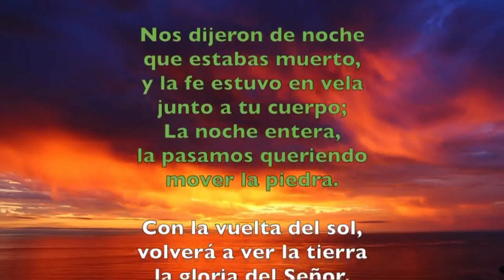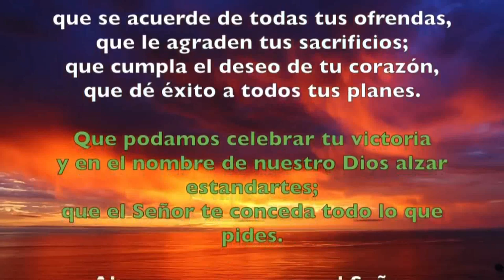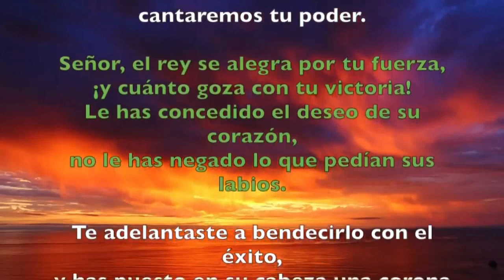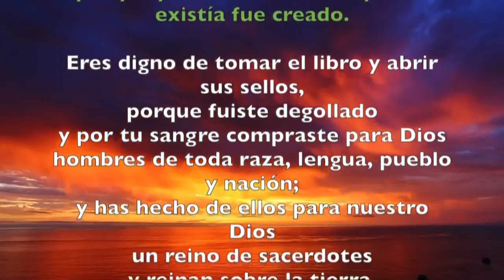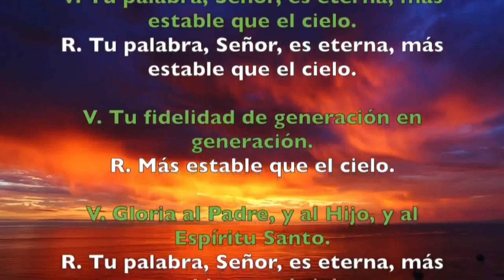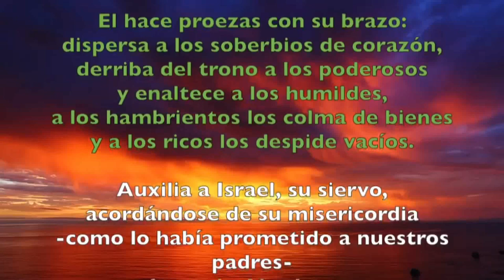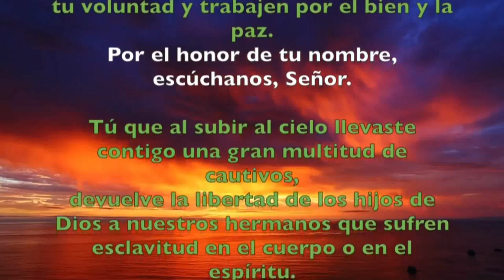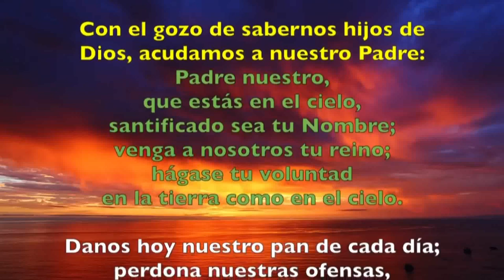Oración de la tarde (Vísperas), MARTES XXI semana del T. Ordinario | Padre Sam